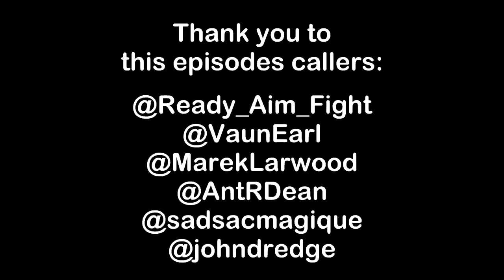animationб wonderful animated video about the mafia it is numbered to rob a bank, subscribe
animation,  wonderful animated video about the mafia it is numbered to rob a bank, subscribe,Hello everyone we work only for you friends, we are very glad that you liked this video, here you will watch and enjoy with a good mood and get a lot of rest? all audio from youtube with resolution